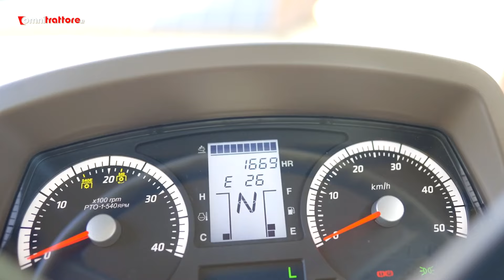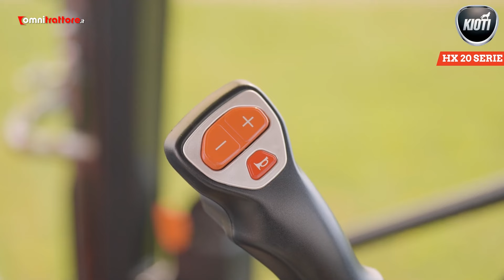Trattori COREANI: il Kioti HX che tanto piace in Europa 🚜🇰🇷🚜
Il marchio di trattori Kioti, nato come Daedong, è partito dai motori per passare successivamente ai trattori e alle mietitrebbia, arrivando nel 1985 negli USA col marchio Kioti. Dal 2000 sbarca in Europa, mercato nel quale è leader con l'ampia gamma di trattori compatti. In questo video andremo a scoprire la serie HX di trattori aziendali, declinata in tre tarature,  da 90, 100 e 115  cavalli. Si tratta di trattori progettati all'insegna della semplicità e affidabilità costruttiva, con motori Stage V, idraulica efficiente e particolarmente indicati in applicazioni con caricatore frontale.

Produzione: Edimotive